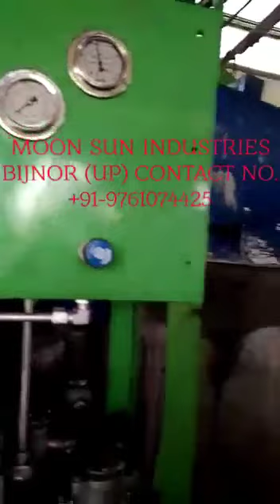mini sugar plant 300 tcd mini sugar mill gur plant juice extraction ratio 72% of raw juce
Video from Goldy